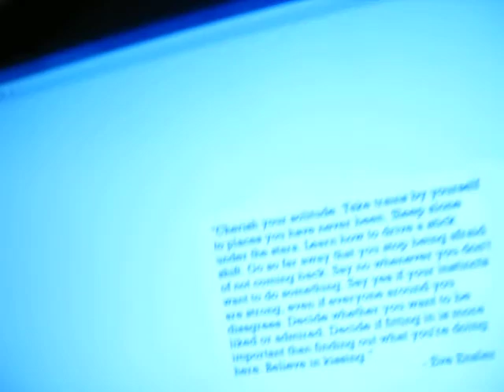Video Response to PhillyDiva - I'm in a new relationship.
Blessings, Dani.